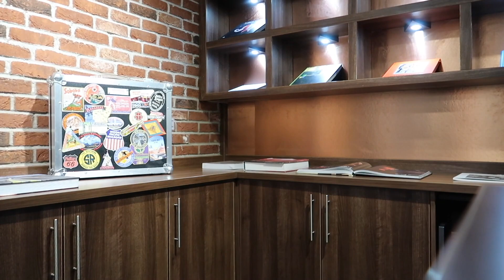LIFE LATELY VLOG - Feeling Burnt out, Nursery run, Studio day bts, Drive with me 🤍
Heyyaaa Luvs! I hope you enjoyed the video
This week I can’t lie I was feeling super burnt out, I feel like as creatives… we don’t talk about it enough. It’s okay to take some time to yourself 🤍

ALL THE LINKS I ADD TO MY MOST OF MY VIDEOS (ORGANISED) UPDATED EVERY WEEK!

FAQ :

LEEDS, U.K.

- Ethnicity
I’m Zimbabwean and Malawian

CANON G7X
SONY A6000

Thank you for all the love and support Luvs!  ♡